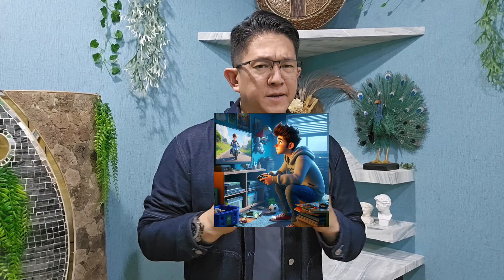Cinta Bawa Petaka! Gamer China Fat Cat Akhiri Hidupnya Gara-Gara Cinta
Sebuah kisah tragis lagi. Seorang gamer asal China yang dijuluki Fat Cat, memutuskan buat mengakhiri hidupnya gara-garanya cintanya kepada sang pacarnya Tan Zhu kandas.

Padahal si Fat Cat yg nama aslinya Pang Mao ini telah banyak berkorban. Termasuk memberi uang nyaris Rp 1,1M tapi rupanya Tan Zhu memang tidak mwnghendaki Pang Mao dan malahan sepihak memutuskan hubungan. Gara-gara putus asa itulah, Pang Mao lantas mengakhiri hidupnya dengan meloncat dari jembatan di sungai YangTze di ChingQing. Kisah yang tragis.

Semoga ini jadi pembelajaran buat yang masih pacaran atau cari pasangan:
1. Cinta yang berat sebelah itu rentan dimanipulasi
2. Bucin itu berbahaya
3. Tes pasangan kita, kalau di sungguh sayang dia mau berkorban buat kita kok! Waspada pasangan yang cuma mau menang sendiri
4. Perluas pertemanan dan pergaulan supaya kenal banyak teman dan bisa memilih yang lebih tepat dan nggak bucin!

Pelajaran yang berharga buat rekan muda kita!